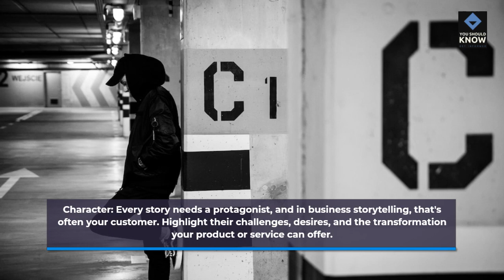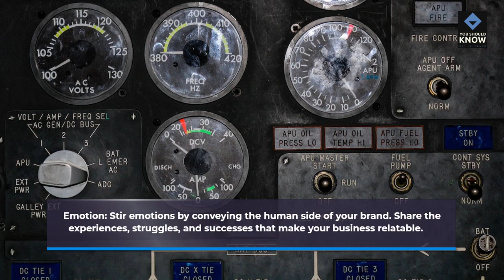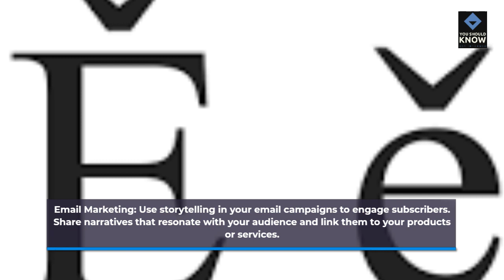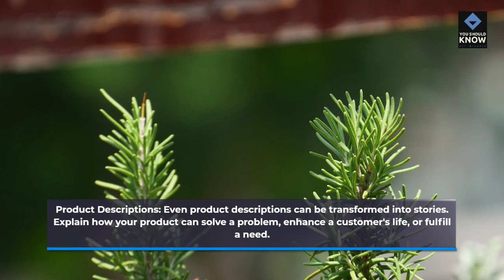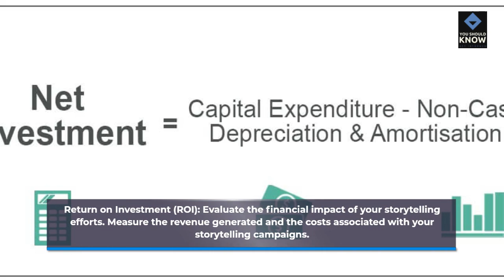Business Storytelling The Art of Compelling Narrative in Marketing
Master the art of business storytelling and create compelling narratives that engage your audience and drive marketing success.